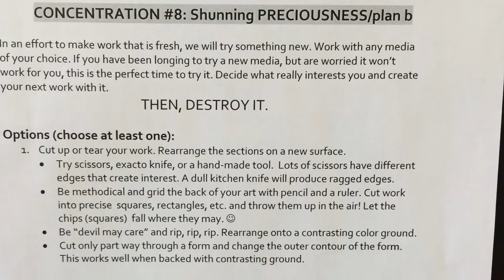A Minute with Mrs Mike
Carl Sandburg H.S.
Art Teacher
Mary Michaelson